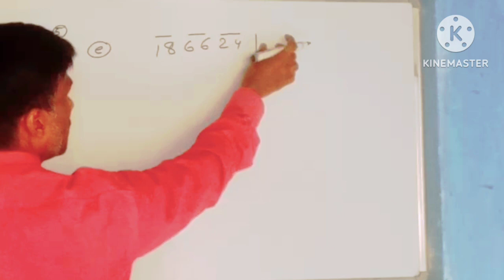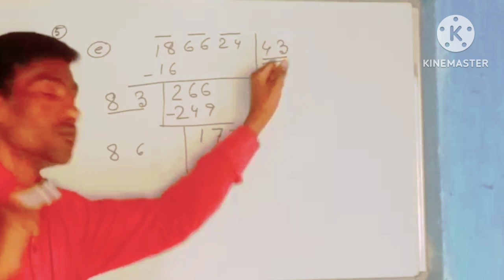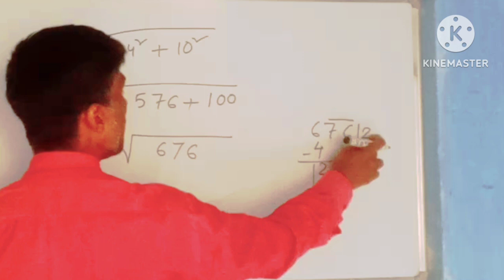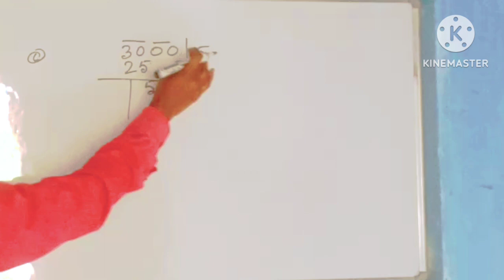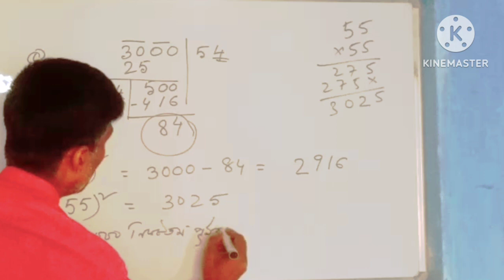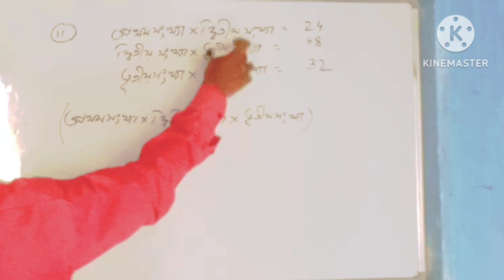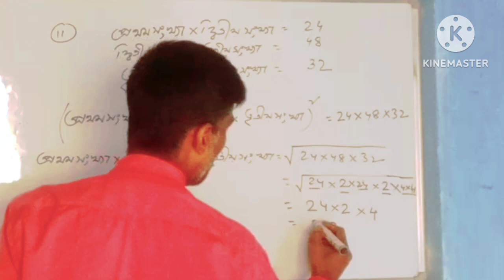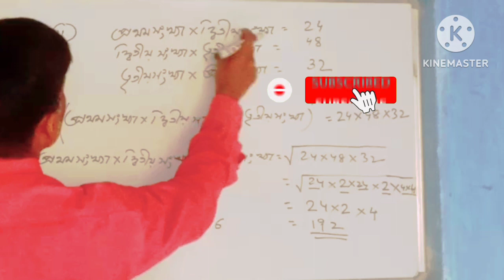CLASS 7 MATH KOSHE DEKHI 1.4//WBBSE CLASS 7 MATH KOSHE DEKHI 1.4//সপ্তম শ্রেণির গণিত কষে দেখি 1.4//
CLASS 7 MATH KOSHE DEKHI 1.4//WBBSE CLASS 7 MATH KOSHE DEKHI1.4//সপ্তম শ্রেণির গণিত কষে দেখি1.4//